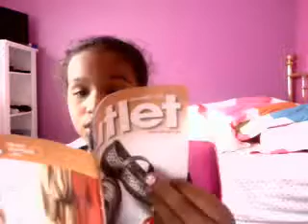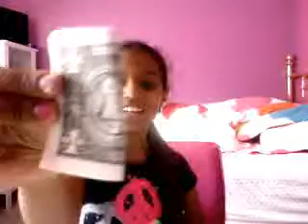Re: What's in my Purse?